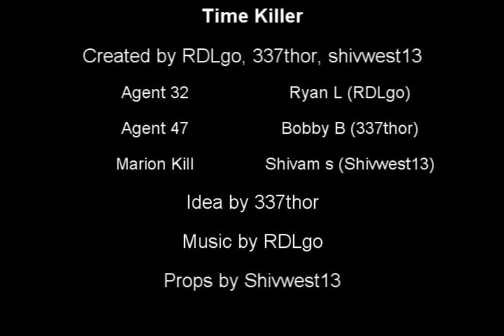The Time Killer!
Please tell me in a comment if this is good enough to be on RDLgo.

A madman called Dr. Kill has built a time machine, and is going to rule the world by changing time. Can two CIA agents stop him? Find out now!